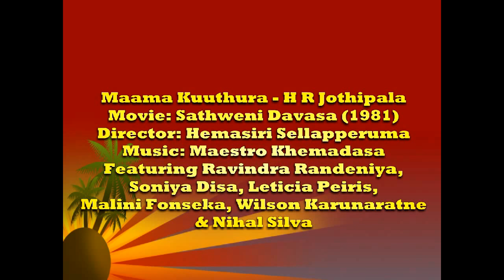Maama Kuuthuru මාමා කූතුරු (මුල් ගීතය) - H R Jothipala & Chorus - From 'Sathweni Davasa' (1981)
Sathweni Dawasa' is Hemasiri Sellapperuma's poignant tale of the collapse of gypsy community in the run up to modernisation in Sri Lanka. Screen play by Somaweera Senanayake based on the 'Chitra Katha' published in 'Silumina' back in the late 1970s.

Ravindra Randeniya portrays a larger than life character as the head of gypsy clan in trying to maintain order within which falls apart and finally succumbs to fate.

Beautiful music by Maestro Khemadasa